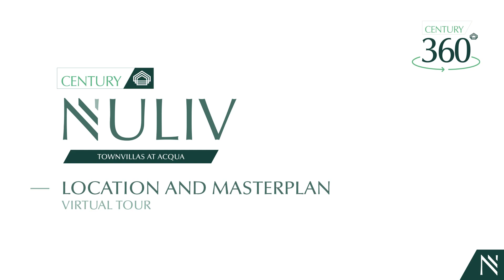Tap, Click, Zoom: Take a Virtual Tour of Century NULIV Townvillas at Acqua Anytime, Anywhere!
Watch how you can take the virtual tour to explore the Acqua neighborhood and view the townvillas up close.